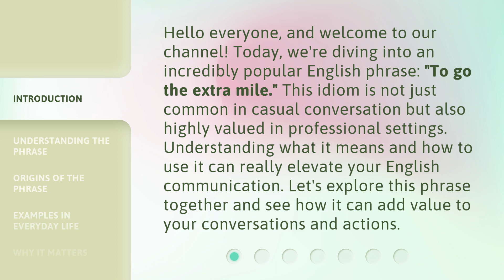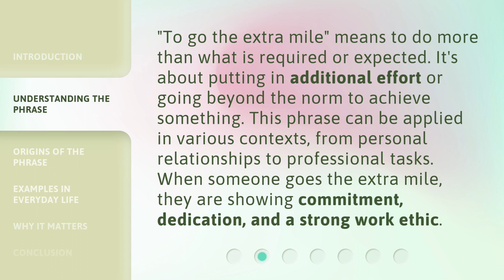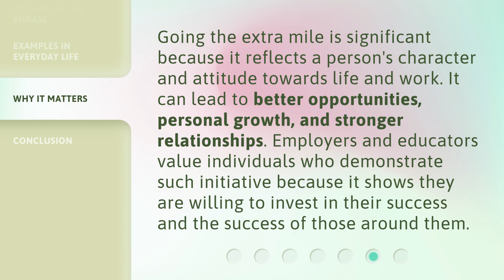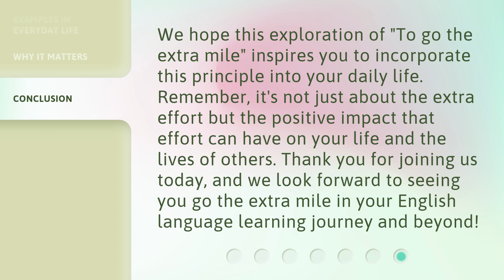Going the Extra Mile: The Key to Outstanding Effort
00:00 • Introduction - Going the Extra Mile: The Key to Outstanding Effort
00:38 • Understanding the Phrase
01:05 • Origins of the Phrase
01:35 • Examples in Everyday Life
02:33 • Why It Matters